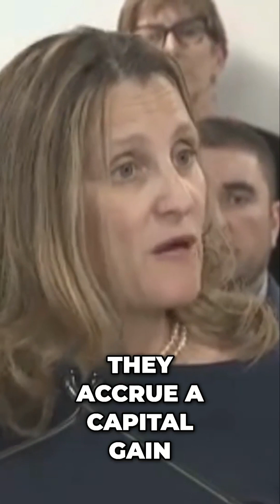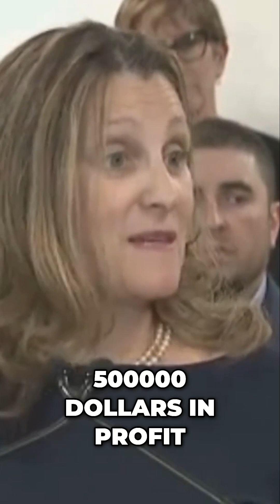Freeland $260K a year gives advise to poor Canadians.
Canada News